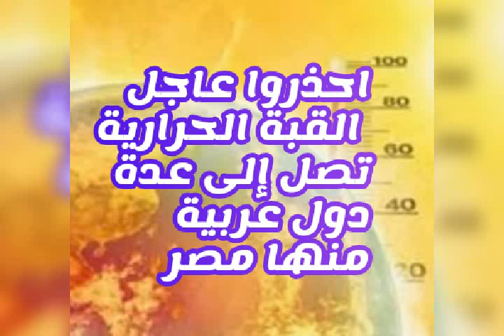جمرة يوم القيامة تشوى الجزيرة العربية والدول العربية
المنطقة العربية تعيش فى ظروف حرارة عالية و كانها فرن حار ما سيحدث من الظروف الحرارية وما الدول التى سوف تتأثر

القبة الحرارية, القبة الحرارية في سوريا, القبة الحرارية ويكيبيديا, القبة الحرارية في تونس

عاجل مصر, عاجل القوصيه, عاجل, عاجل وزارة التربية, عاجل عاجل, عاجل زلزال في تركيا, عاجل نرمين عادل, عاجل السودان

توقعات مباريات اليوم, توقعات برج الثور, توقعات الذهب, توقعات برج العقرب, توقعات تنسيق الكليات 2023, توقعات برج العذراء, توقعات برج الجدي